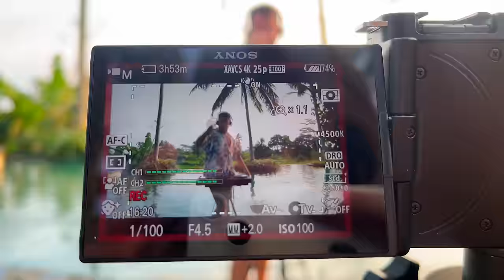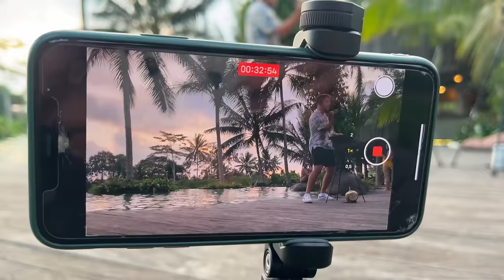Summer Good Vibes House Music Mix | Feel Good Music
You got some rainy days? Had a long day at work and you feel like, you just wanna have weekend? Friends and family do not understand you and you feel tired?

This is a mix that makes you feel good! Recorded at the beautiful Kelapa Muda in Ubud, Bali. Lets leave the bad vibes behind, press play and you will feel the groove coming! Enjoy your good mood, enjoy your life! ☀️
Nothing is gonna stop you now! 🔥

I am Finnjoe and now on a tour around the world as a nomad DJ to play at beautiful places and unite people through the universal language of music. Follow me around and let's groove together🎶

You ready to become an exclusive groover? Follow me around the world, get access to exclusive behind the scenes content, calls, mixes & more!

Or Coffee for the next mix on you? 🫶

Tracklist:

1) 00:00 Quantic - Heaven or Hell (Original Mix) @AusMusicUK
2) 03:22 Vinny Terranova - Let's Go People (Original Mix) [Tasty Recordings]
3) 06:23 Me & My Toothbrush - All the Time (Original Mix) @EnormousTunes
4) 10:22 Disclosure, Fatoumata Diawara - Douha (Mali Mali) (Original Mix) @universalmusicgroup
5) 14:50 Notte, Vijay & Sofia Zlatko - Earth Groove (Extended Mix) @EgomusicNet
6) 18:08 DJ Button Moon - Trust In The Lord, He Will Heal You
7) 22:34 Fatboy Slim - Praise You (Purple Disco Machine Extended Remix) @SkintRecords
8) 27:51 Marco Faraone, Greeko - Armaghetton (Aeroplane Extended Remix) @glitterboxibiza
9) 31:27 CamelPhat, Elderbrook - Cola (Mousse T.'s Glitterbox Mix) @DefectedMusic
10) 36:16 Dutchican Soul Yogi - Be Funky (Extended Mix) @tintedrecords7539
11) 40:10 Waze & Odyssey, Tommy Theo - Always (Tommy Theo Club Mix) @ministrysound
12) 45:26 Shakedown - At Night (Purple Disco Machine Extended Remix) @DefectedMusic
13) 51:26 Barry&Gibbs - Move On (Original Mix) @sakuramusic8418
14) 55:50 Bakermat - One Day (Vandaag) (Original Mix) @b1recordings646

Please support the artist! They put a lot of hard work, passion, tears and sweat into making these incredible songs I used in this set.